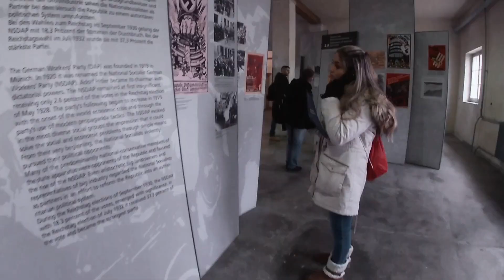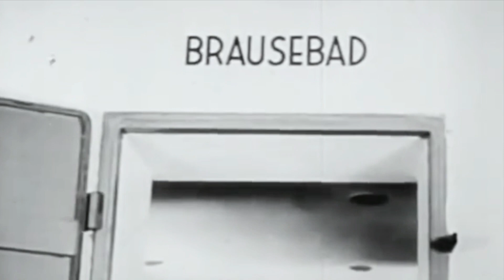EuroAsiaTrip - VLOG _007 -Dachau - El pasado oscuro de Alemania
Hola amigos! Bienvenidos a nuestro septimo Video Blog!

 En esta ocasión , un paseo de esos que te marcan para siempre , tomamos un poco de coraje y fuimos a revivir el pasado oscuro de la historia de la humanidad , el Holocausto en alemania , relatado por nosotros , en Dachau , el primer campo de concentracion construido en alemania y que fue inspiración para la construcción del resto , en los lugares donde se vivieron las peores torturas que se han registrado en la historia .

Espero se sientan viajando con nosotros , si les gusto el video no se olviden de apoyarnos en el canal , con su like y no se olviden de suscribirse a nuestro canal que se viene con todo!

Este viaje recien comienza y esperamos tenerlos con nosotros hasta el final!